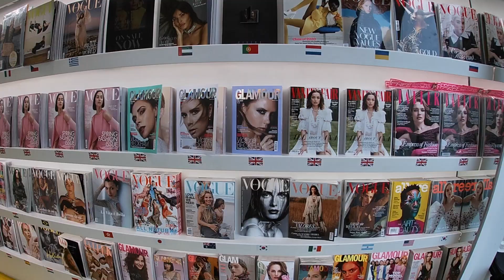MON PREMIER VLOG A LONDRES !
Hello tous les mondes ! Aujourd’hui nouvelle vidéo sur la chaine et c’est un vlog à Looooondres ! 🇬🇧

J’espère que ça vous plaira, ça m’a pris du temps pour monter tout ça 😅

Bisoouuuus
Manon ✨